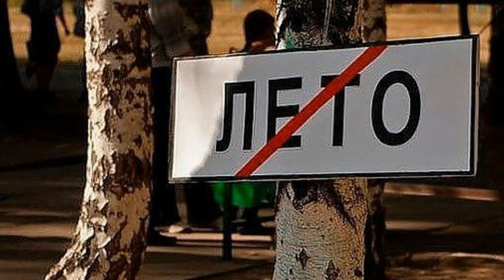Без комментариев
Друзья,Вашему вниманию предоставляется видео-клип на песню "Без комментариев" муз.А.Иголкина,Сл. А. Солусенко,исполняет ансамбль "Яхонт".

информация, военно-патриотическая тематика,футажи,видео-клипы,поздравительные ролики и учебные видео ролики
(блоги,сервисы,сайты итд...),о создании роликов в различных программах.